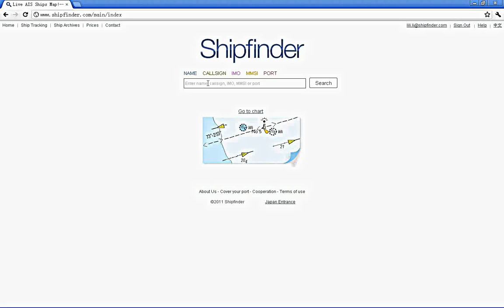How to search a vessel by entering her Call Sigh or MMSI or IMO.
Will be given the only vessel you need.